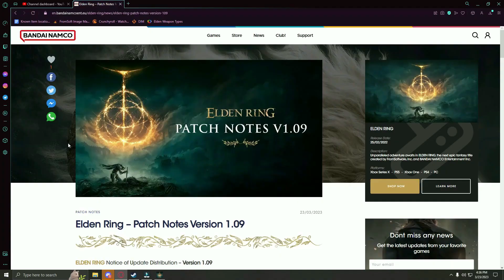Patch 1.09's Doot Meta | Elden Ring Invasions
Patch 1.09 for Elden Ring is finally here, and with it we have some insane changes. My favorite change however is the buff to the Envoy's Greathorn. This weapon may be a solid choice for invasions. Overall, the patch is good and another step in the right direction.